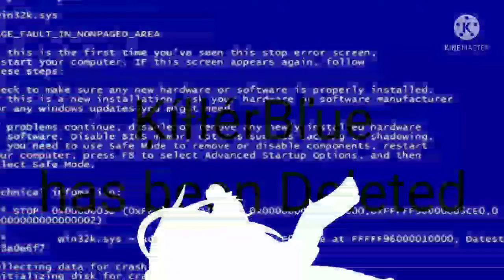I'm going to quit on March 17th 2022 goodbye...